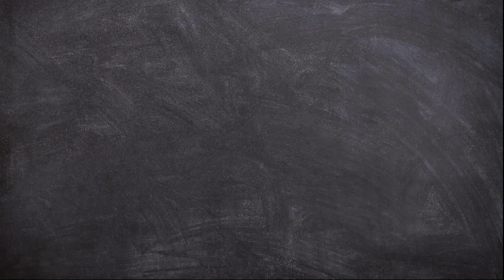How to Draw Lightning McQueen vs Chick Hiks from Pixar Cars | Arshaka Drawing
Hello Friends!
Now we will learn How to Draw Lightning McQueen vs Chick Hiks from Pixar Cars Very Easy Step by Step.

This video is perfect for those of you who want to start learning to draw. Cartoon Character Drawing Tutorial for Beginners.